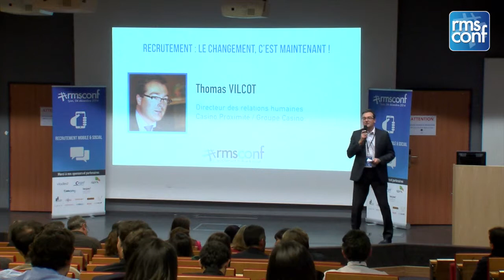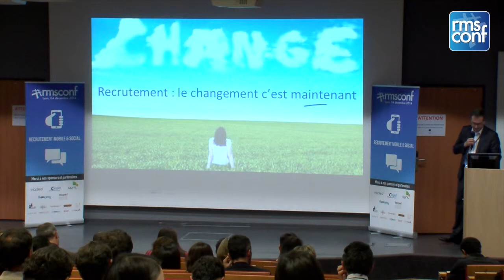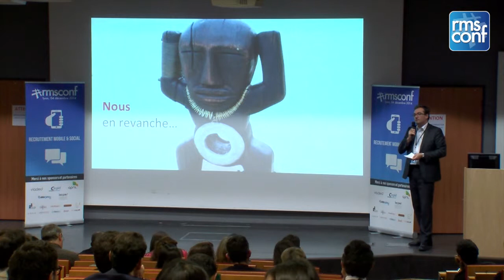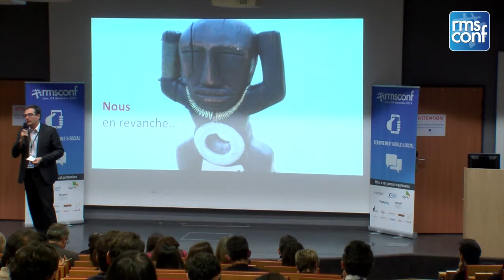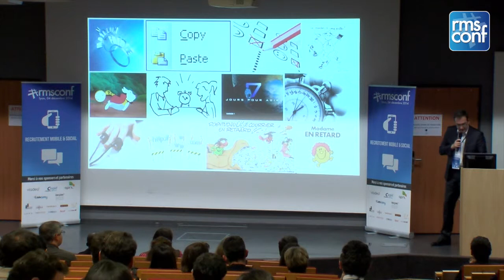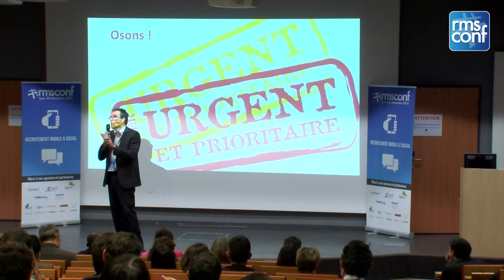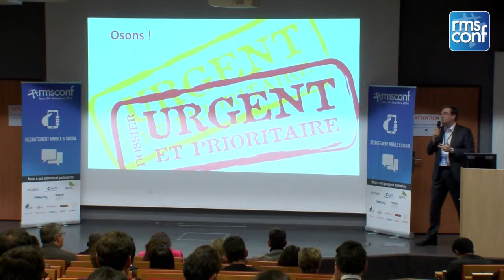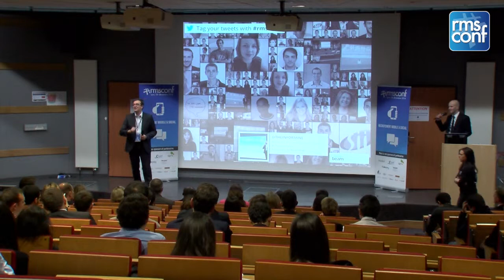Recrutement : le changement c'est maintenant ! - rmsconf Lyon 2014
Un case study proposé par Thomas Vilcot (Groupe Casino), le 04 décembre 2014 à l'occasion de la 1ère édition de rmsconf Lyon.